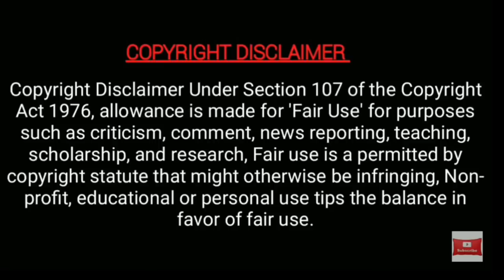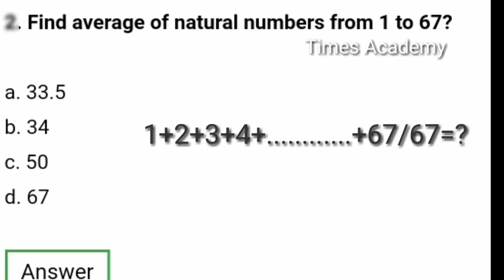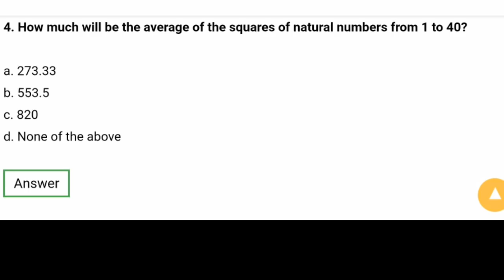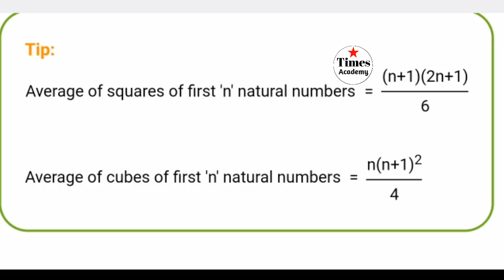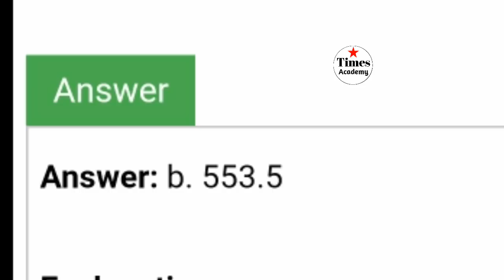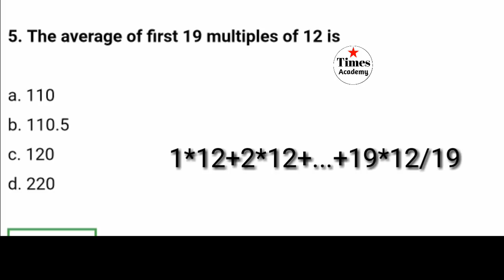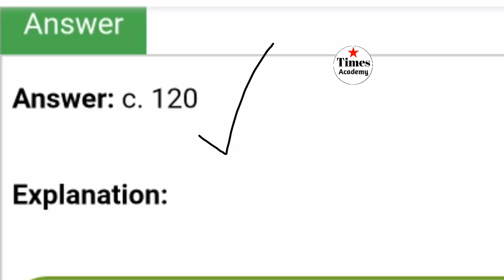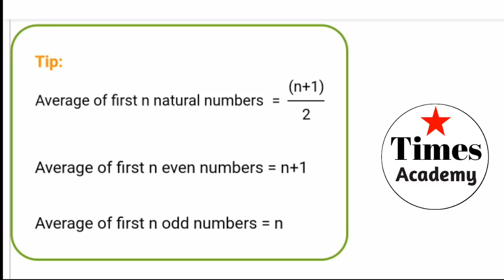Average/சராசரி easy method to solve /Shortcut tricks/Aptitude made easy/தமிழில்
In this video we will discuss about Aptitude shortcut tricks/problem based an average சராசரி.தமிழில்.